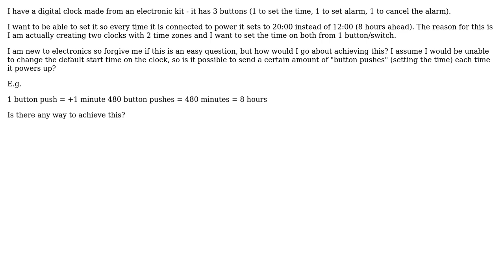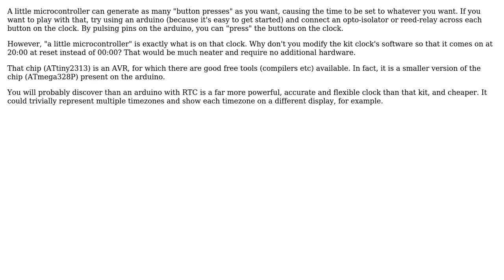Digital Clock - set time x hours ahead?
With thanks & praise to God, and with thanks to the many people who have made this project possible! | Content (except music & images) licensed under CC BY-SA | Music | Images & others | With thanks to user William Brodie-Tyrrell user Tom Harris and the Stack Exchange Network Trademarks are property of their respective owners. You are responsible for your own actions.